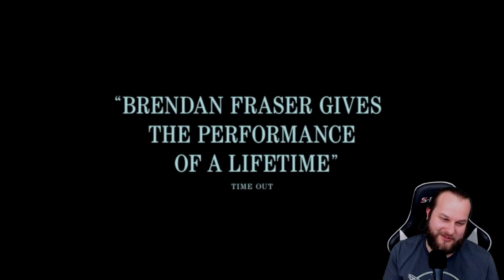THE WHALE TRAILER REACTION | THIS LOOKS GREAT!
Watch Chris (MrRevaN7) react to a trailer while talking about all the nitty-gritty details. Check out the latest reaction for the trailer for THE WHALE.

Synopsis: The Whale is a 2022 American psychological drama film directed by Darren Aronofsky, from a screenplay by Samuel D. Hunter, based on Hunter's 2012 play of the same name. The film stars Brendan Fraser, Sadie Sink, Hong Chau, Ty Simpkins, and Samantha Morton. It tells the story of a 600 lb man who tries to reconnect with his seventeen-year-old daughter.